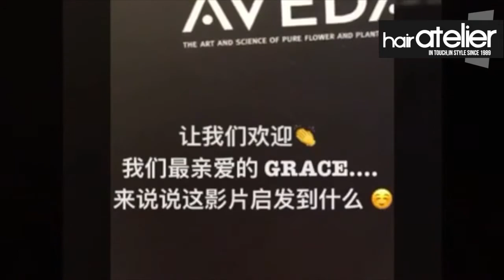Creative (VOL.2) 改过自信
Creative Performance by HairAtelier Mytown team.
Feel free to enjoy our videos during your free time to entertain yourself.

Love,
HAIR ATELIER